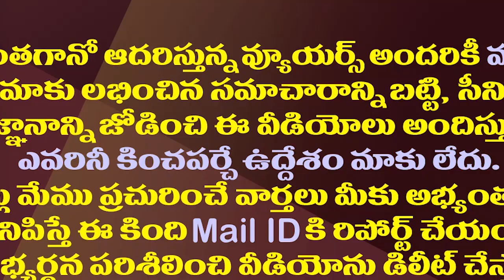చంద్రబాబు సీఎం అయితే రాజకీయసన్యాసం..జేసీ సంచలనం| JC Prabhakar Reddy Shocking Comments On Chandrababu